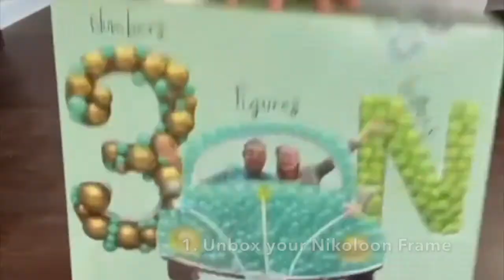DIY Baby Shower Balloon Mosaic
Jen's first time assembling a Nikoloon Frame for a baby shower decoration! Quick-and-easy.
Video by @creationsbyjni (IG)